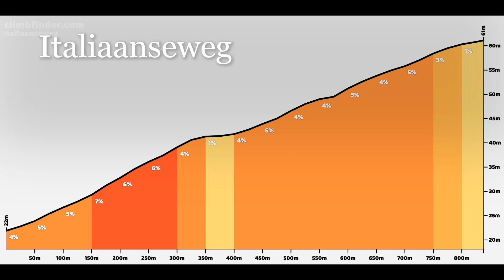Italiaanseweg, la salita più bella dell'Olanda Centrale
Italiaanseweg significa “strada italiana” ed è il nome di una delle rare salite dei Paesi Bassi.
Si trova a sud di Hoge Veluwe, il Parco Naturale più grande d’Olanda.
Si è meritata la nomea di “salita più bella dell’Olanda Centrale”.
È chiusa alla auto e aperta solo alle bici.
È lunga appena 850 metri.
È interamente lastricata di mattonelle, tipo pavé.
La sua pendenza media è del 4,7%, con un primo tratto al 7%.
La sede stradale è stretta, c’è spazio per un paio di bici affiancate.
È caratterizzata dalla presenza di due tornanti molto stretti.
Fu costruita nel Medioevo dal proprietario del castello di Doorwerth, nell’omonimo villaggio, per facilitare l'accesso alla sua residenza.

Un canale dedicato a chi ama la bicicletta. Racconti di viaggi su due ruote e consigli per affrontare un viaggio in bici.